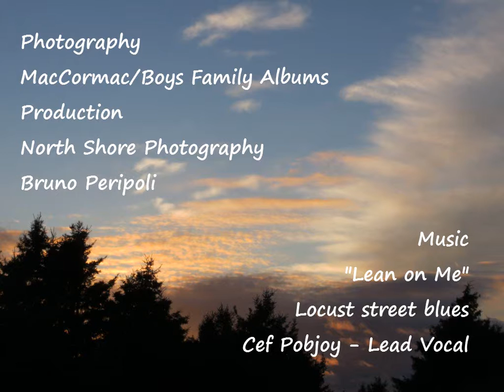For Barbara Boys-MacCormac 1953-2014